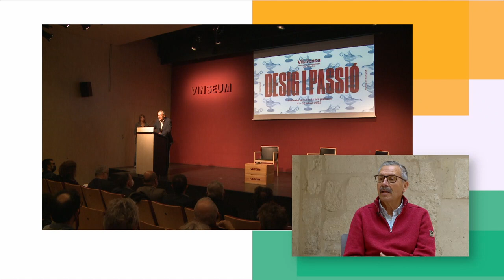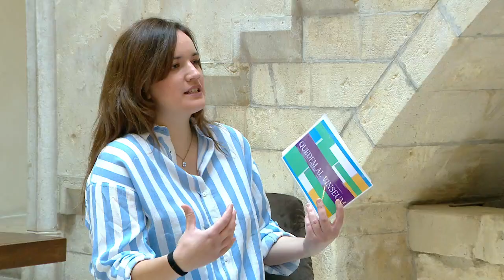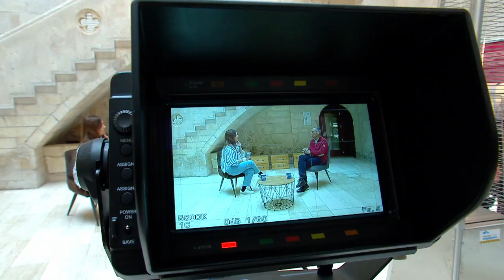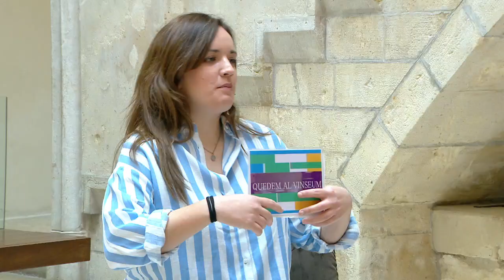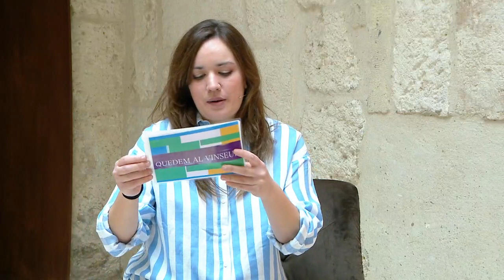Quedem al Vinseum 22-3-2022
Avui comencem conversant amb Jordi Sàbat sobre la propera edició del Festival Vilapensa, descobrirem plantes remeieres amb l’Isi Torres, sortirem al carrer amb la Clara Bosch, coneixerem una nova entitat amb la Paula Serrano i rebrem l’assessorament legal de la Sílvia Pacheco. I tot això, rematat amb la música de Biel Harper.